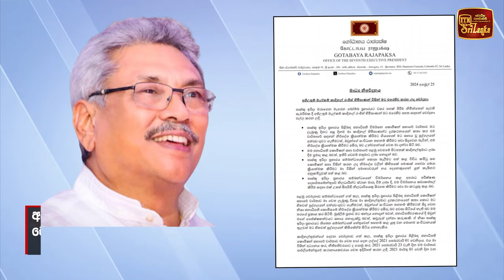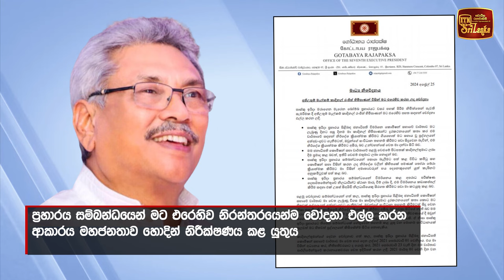ගෝඨාගෙන් කාදිනල් හිමිට සැර උත්තරයක්